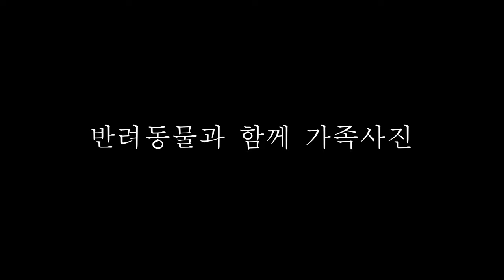손스튜디오 반려동물 가족사진 촬영 현장 ^^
손스튜디오 (since 1978~)

전화번호(예약): 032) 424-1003,  424-1006